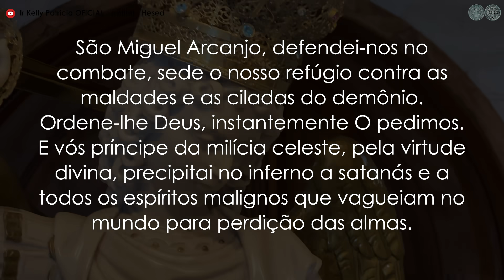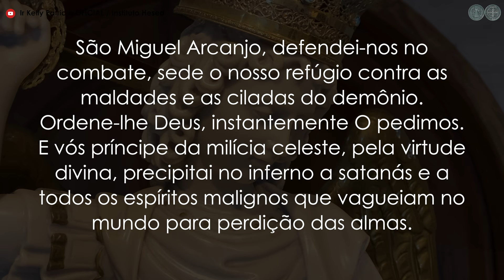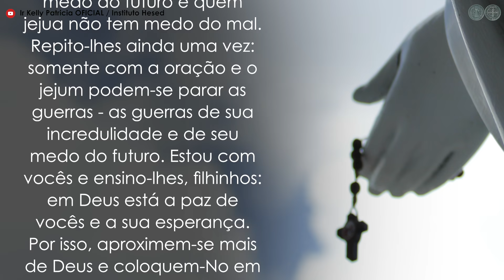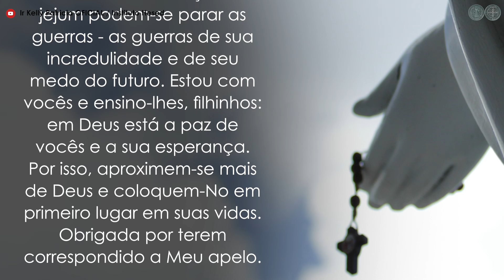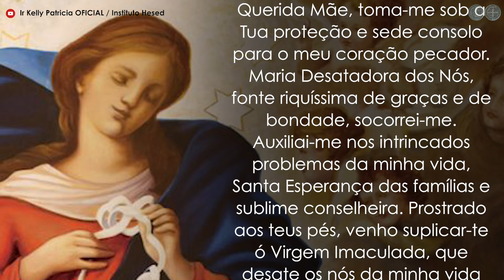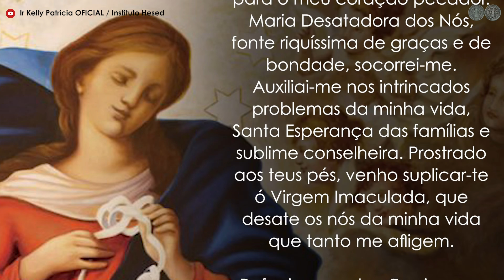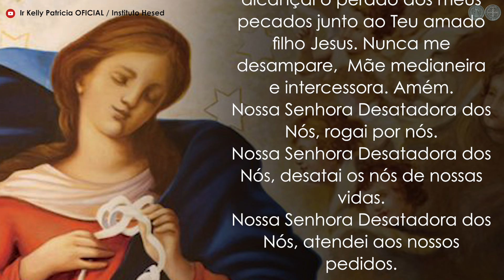Desatando os nós dos medos 10/12 - Exército de São Miguel - Instituto Hesed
Palavra de Deus às 11:30h